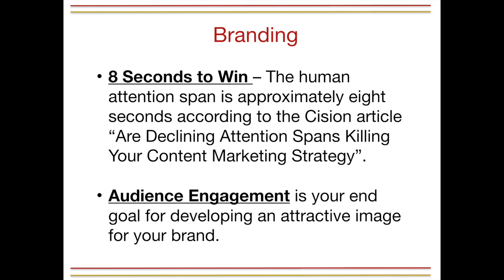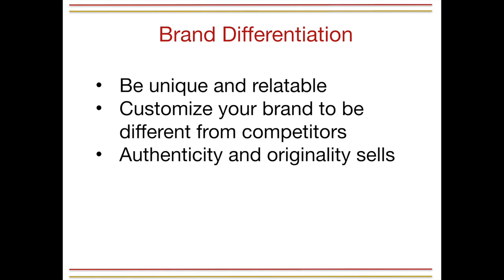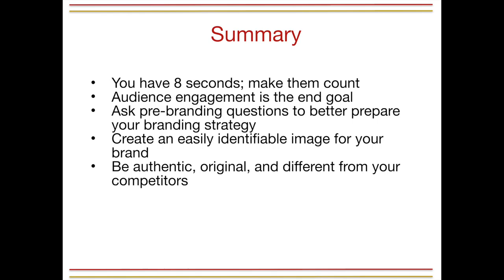Lesson 2: Music Career Branding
Music Perspectiv Career Develoopment Course is on the way. Stay tuned to find out how to save ten percent this Spring 2019 on a training program that will educate you on getting a jump start for your professional music career.